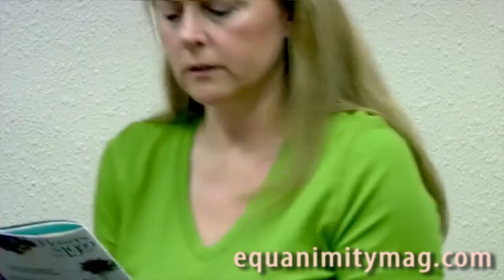Bernie Madoff's Money with Helen Davis Chaitman